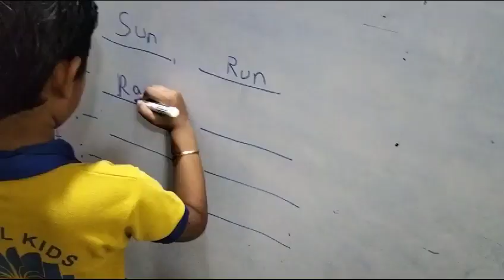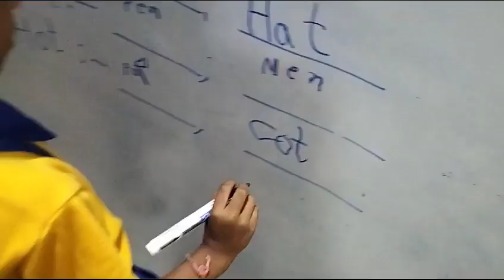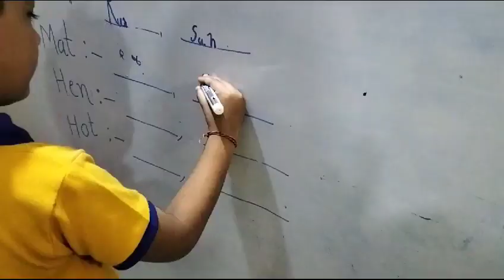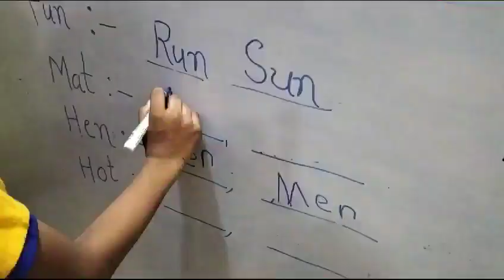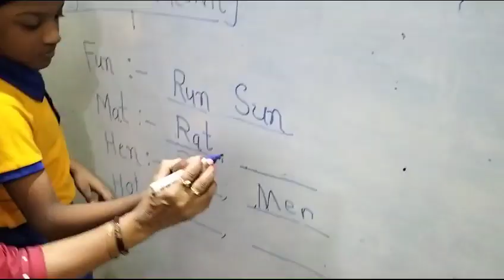Sr Kg (A) Rhyming words 2023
Video from Global Education